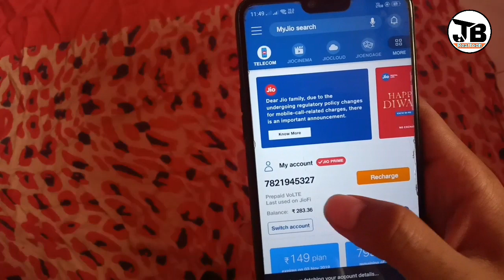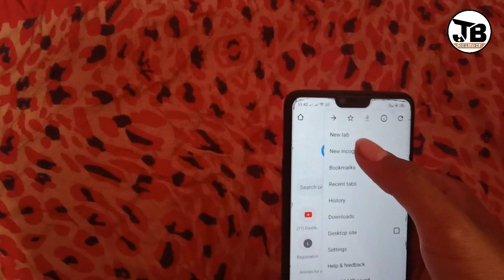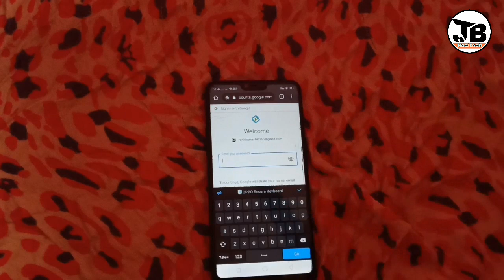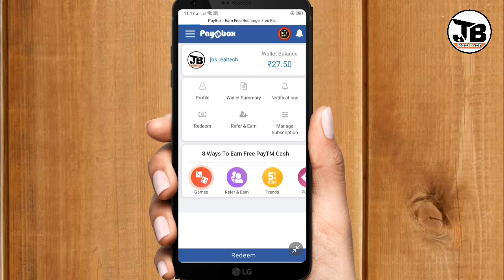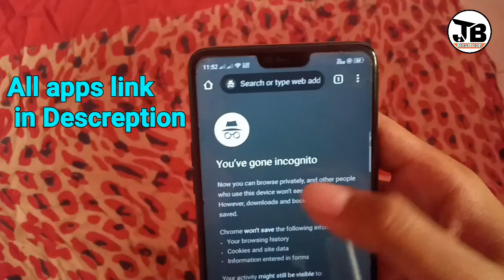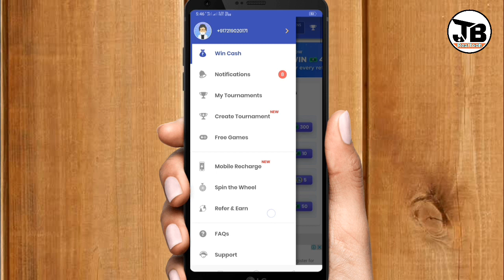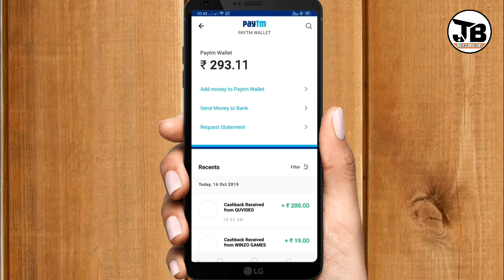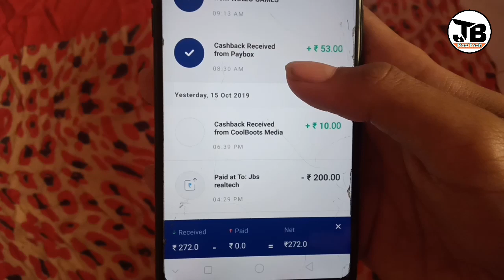🔥Jio & All 399₹ recharge in 0₹ बिल्कुल Free में करो || 3 New unlimited recharge 100% orking trick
1000% payment gauranty proof added in the video
1st website link -
 1  number -5₹
20 Number -100₹😱👇👇

सूनों. सूनों. सूनों.

👇 इस app से मेने कमाया 35000₹

Unlimited trick- ( redeem - 3₹)
1 number = 16₹
10 number= 160₹

Unlimited trick -  ( redeem -50₹)
1 no.= 35₹
10 no.= 350₹

1 number -29₹
10 number -290₹

Per reffer 20₹ (min. redeem 3₹)

1  number -5₹
10 number - 50₹

or secrech @jbsrealtechofficial in teligram app

NOTE: THIS VIDEO IS ONLY FOR EDUCATIONAL AND INFORMATIONAL PURPOSES. I jalindar from jbs realtech channel can't guarantee that you will make money from this or any of my video.

THANKS
REGARDS
"Jb's realtech"

free recharge app
free recharge tricks
free recharge customer care number
free recharg

2⃣Paytm New Offer Today
3⃣Paytm
4⃣Paytm New Offer Today February 2019
5⃣Paytm New Best Add Money Offer
7⃣Free Paytm Cashback Offer 2019
9⃣Daily ₹15 Free Paytm Cash

399₹, 149₹, 198₹ Free Recharge Reward for Jio, Airtel, Idea, Vodafone, BSNL || Indian PM Modi FREE RECHARGE 2019, Modi sarkar, Bjp government, Narendra Modi, मोदी सरकार की ओर से ₹500 का फ्री रिचार्ज, Modi sarkar 500ru. free recharge offer, Jio free 399ru. reacharge, Rk learning point, 500ru. free reacharge for all Indians by modi sarkar, Modi sarkar new plan, 399 Free recharge offer